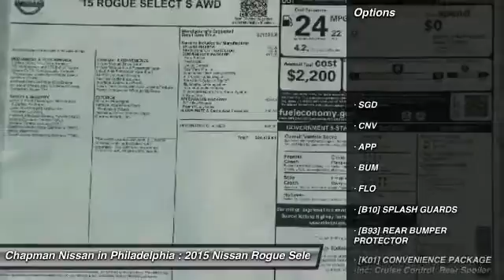2015 Nissan Rogue Select N25357